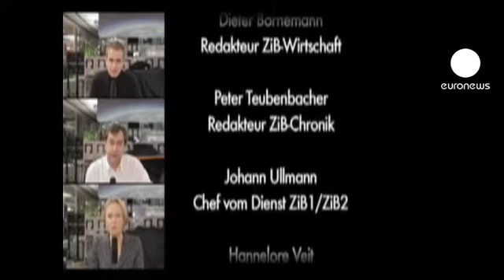Periodistas austriacos protestan contra la injerencia política en la televisión pública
Un video colgado en youtube es la forma en la que 55 periodistas de la televisión pública austriaca (ORF) cargan contra la actual directiva.  En él reivindican su condición de informadores independientes y su deseo de realizar su trabajo de forma ética.

Bajo estás premisas critican al director general del canal, que consideran que actúa bajo directrices políticas y no profesionales. En efecto, Alexander Wrabetz ha decidido colocar en un puesto de dirección a un inexperto joven de 25 años.